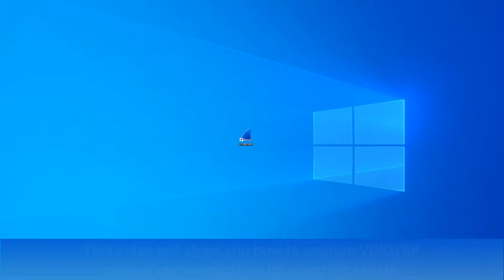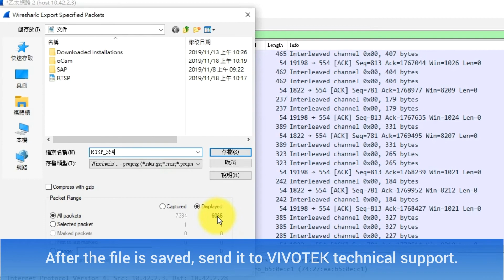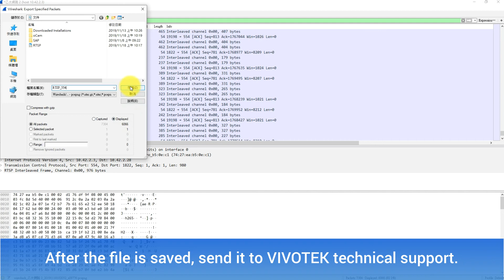How to capture VIVOTEK camera communication packages by using Wireshark